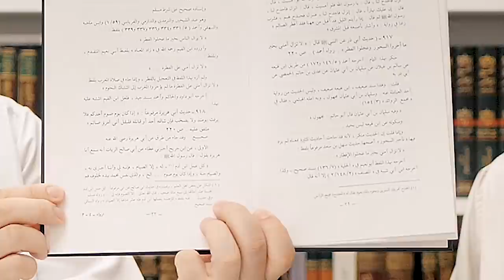Studying Hadith in Madinah University - Discussion with Shaykh Omar al-Jamaykee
Ustaadh AbdulWahid Stephenson has a discussion with Shaykh Omar al-Jamaykee about the Faculty of Hadith at Madinah University, Mustalah Hadith, who are the Ahlul Hadith, which books are studied and general advice to those wanting to study Hadith.

0:00 - 2:00 Intro
2:00 Faculty of Hadith
7:45 Mustalah Hadith
10:13 Tadween as Sunnah (the compilation of the Sunnah)
13:14 Ilm al Rijaal
20:06 Takhreej of Hadith
38:44 Acting upon weak Hadith
41:55 How does a student in the UK study Hadith
47:36 Essential books in a library of Hadith
59:32 Statement regarding Fath al Bari
1:00:35 Different methods of compliations of Kutub al-Hadith
1:01:36 Sahih al Bukhari - “The most authentic book after the book of Allah”
1:04:38 Explanations of books (shurooh) are of various levels
1:05:53 Advice to a student of knowledge
1:09:10 What does ‘Ahlul-Hadith’ mean
1:11:19 Can we apply Jarh wa Ta’deel today?
1:16:06 Final words and dont neglect the faculty of Hadith!

You can benefit in with hundreds of beneficial and enlightening courses on our portal whilst being at home.

Also, aid us by donating to allow us to produce more content and courses to benefit more people.

"When a man dies, his deeds come to an end except for three things: Sadaqah; a knowledge which is beneficial, or a virtuous descendant who prays for him (for the deceased)." (Muslim)